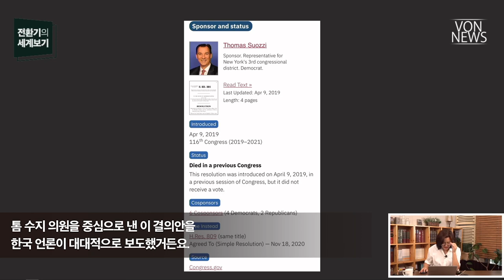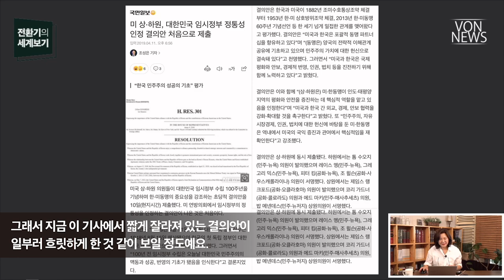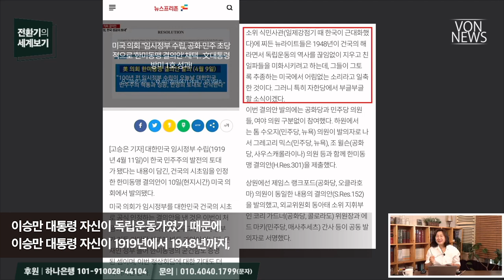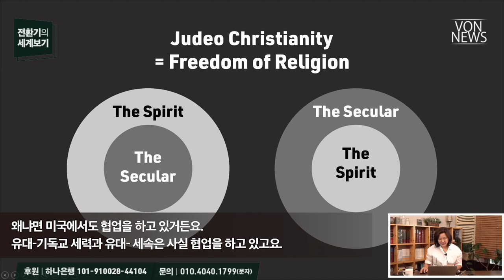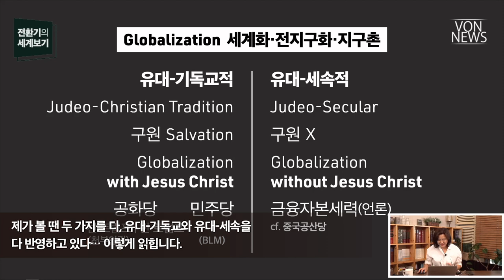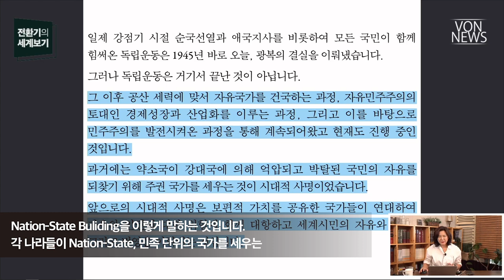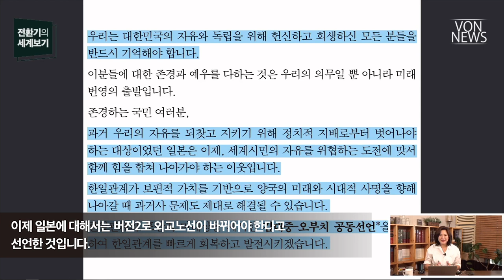[에디터컷] 진정한 독립운동은 자유민의 공화국 건설_VON 전환기의 세계보기 20220818 편집본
전체 영상 보기: 윤석열 광복절 경축사 분석_220818_김미영 VON뉴스 대표_[전환기의 세계보기]